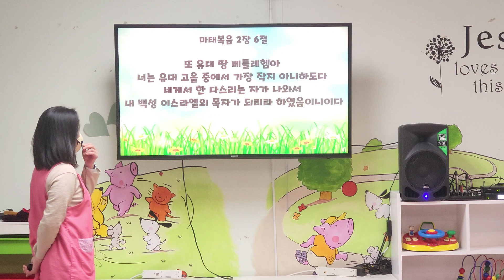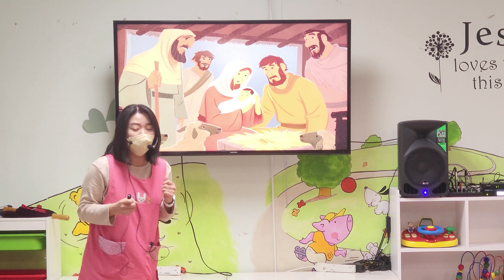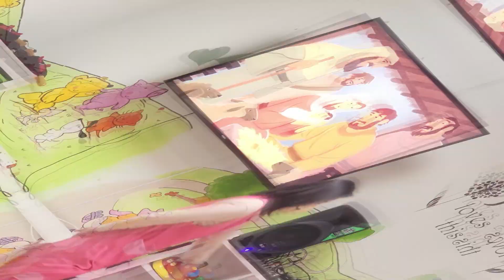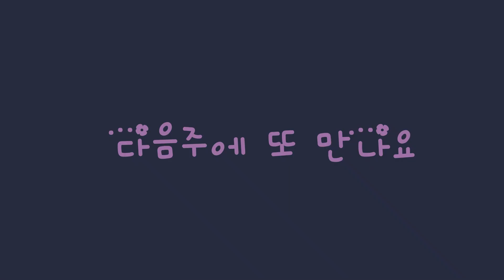영아부 Sunday Service 030523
오늘의 말씀: 예수님이 태어나셨어요.